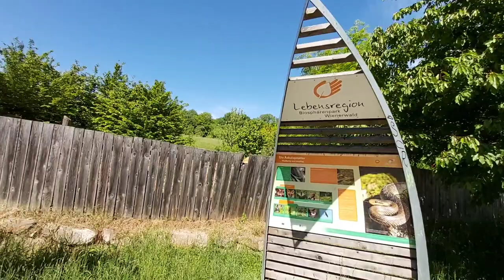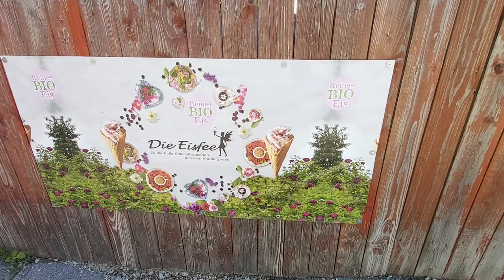Familienplatz/Ottakring in Vienna Austria